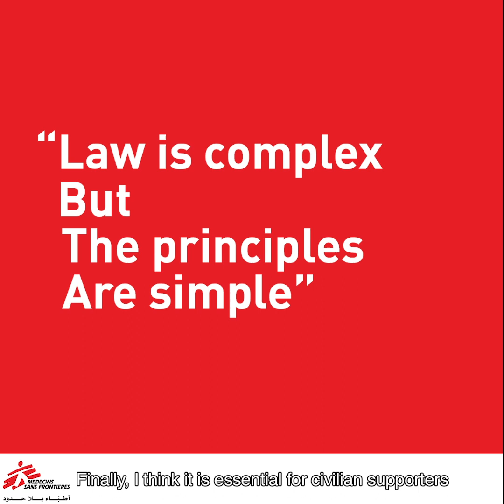Interview with Françoise Bouchet-Saulnier on IHL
Interview with Françoise Bouchet-Saulnier, the author of the Practical Guide to Humanitarian Law book.

In this interview, she introduces the Arabic edition of the book and talks about the main misconceptions about the International Humanitarian Law.